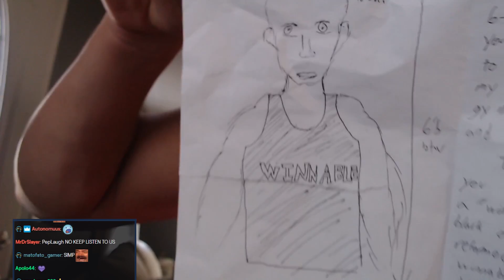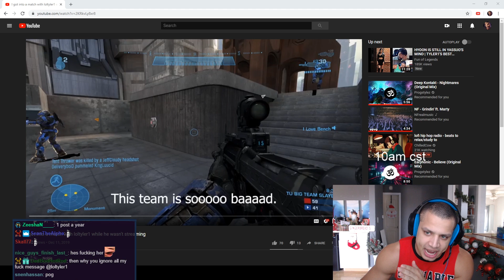GETTING COZY FOR CHRISTMAS AND TCS 2019